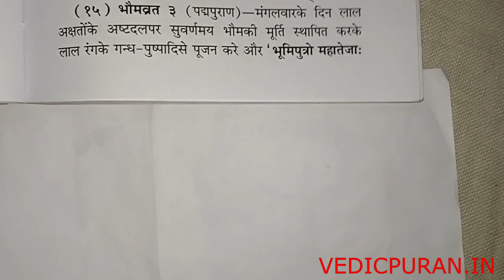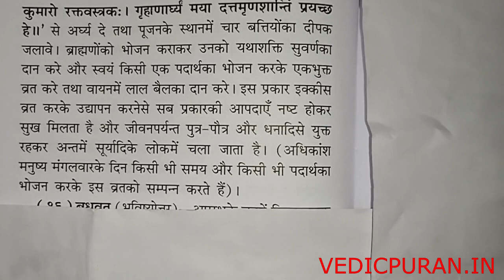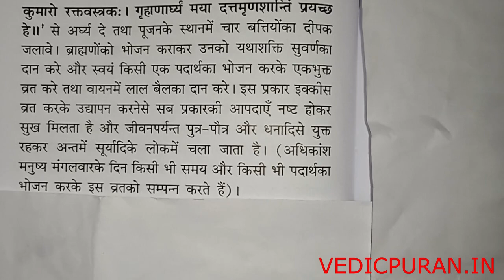BHOOM VRAT 3 भौम व्रत 3